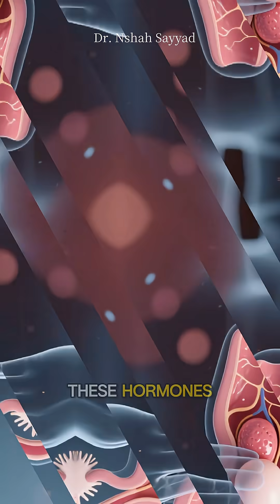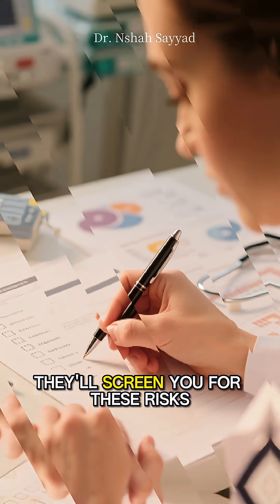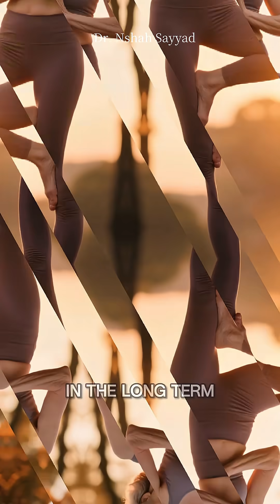Birth Control Pills: What Every Woman Should Know About Risks & Benefits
Wondering what birth control pills really do to your body? 🤔 This science-based video breaks down the facts—without the fluff.

We explore how birth control pills work, the different types available, and their surprising benefits beyond pregnancy prevention. From regulating periods and clearing acne to reducing cancer risks, the Pill is more than meets the eye. But we also dive into the real risks—like blood clots, mood changes, and what happens when you stop taking it.

Whether you're considering the Pill, already on it, or just curious, this video gives you the clarity you need—with relatable examples, friendly explanations, and zero jargon.
🎯 Perfect for:
- Teens and adults exploring contraceptive options
- Anyone curious about hormonal health
- Viewers who want science-backed info without the medical jargon

💬 Drop your questions or experiences in the comments—we love hearing from you.

BirthControl